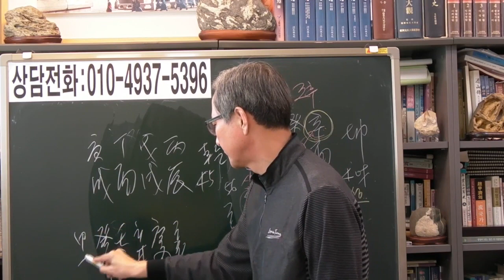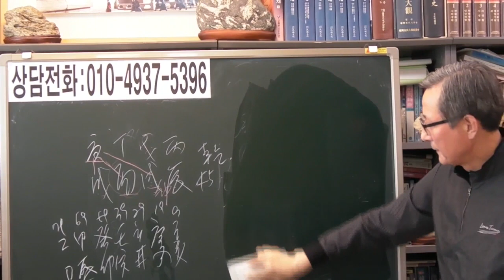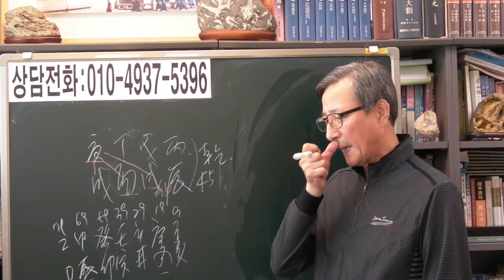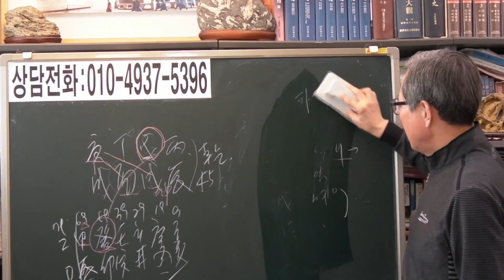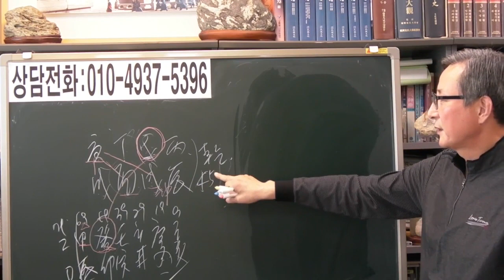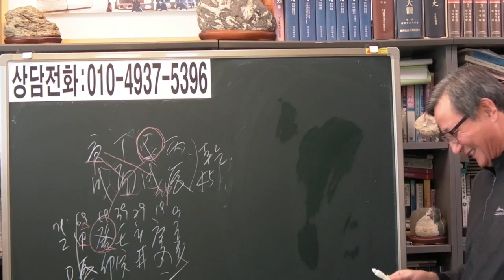즉문즉답 40 평생 힘들게 사는 남자 [안국준 사주 통변 197]